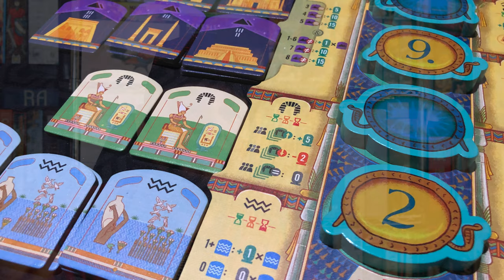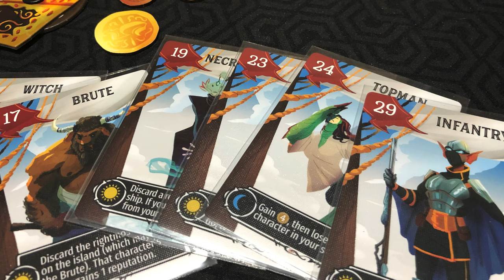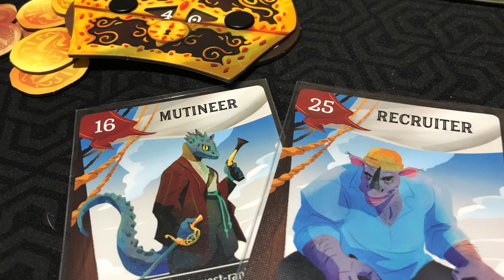Top 5 Reediciones - ¡Volver al pasado!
En esta ocasión Josh nos comparte 5 juegos que creía que no volvería a ver o poder llegar a tener en su mesa de juegos... pero que las reediciones lo hicieron posible.

00:00 Intro
01:21 5 Egipto y sus Subastas
03:16 4 Camel to Ride
04:52 3 Piratería Animal
07:18 2 Trenes por el Mundo
08:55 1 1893 en el 2024
00:00 Cierre